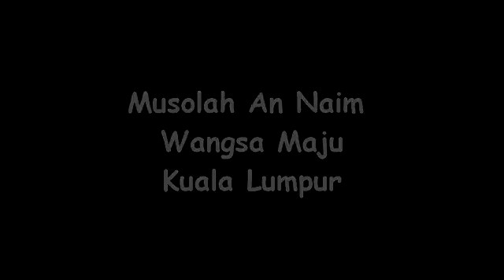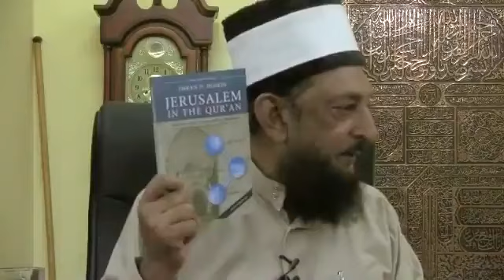Fasting & Power By Sheikh Imran Hosein 2011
Fasting & Power By Sheikh Imran Hosein
2011